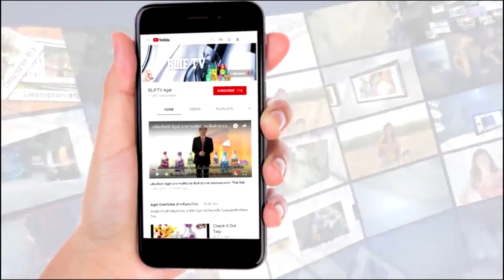โรคไต ระยะ3 อายุ64ปี กินยาความดัน เบาหวาน ตัดสินใจ ทาน UMI ดีขึ้นได้